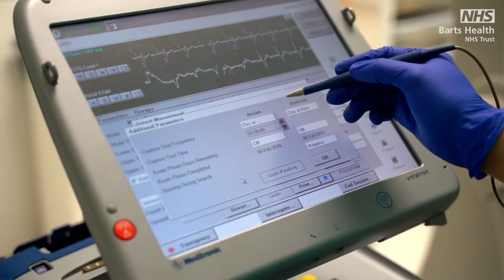Twinning – партнерство ОНМедУ & QMUL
У рамках програми «Twinning – партнерства» Одеський національний медичний університет продовжує співпрацю з Лондонським Університетом Королеви Марії (QMUL). Це партнерство було створено безпосередньо як відповідь на військові події в Україні і має на меті допомогти Одеським студентам-медикам отримати клінічний досвід. У 2023 році на шеститижневе навчання до Лондону було відправлено ще одну групу студентів, які проходили стажування на базі лікарні святого Варфоломія (St Bartholomew's Hospital) і  Королівського Лондонського госпіталю (The Royal London Hospital).  Про свої враження від стажування, особливості освітнього процесу та труднощі, з якими стикалися українці, розповіли студентки ОНМедУ Ірина Гержик, Маргарита Аксьонова та Вероніка Мірчева.